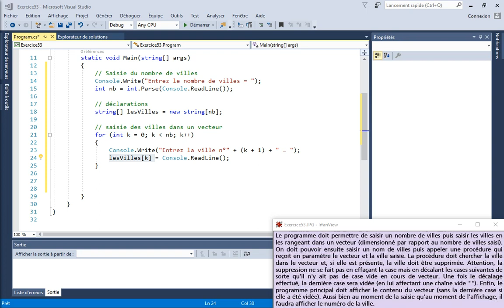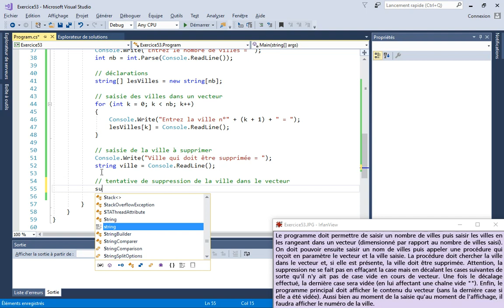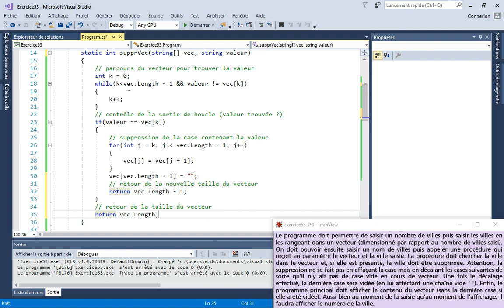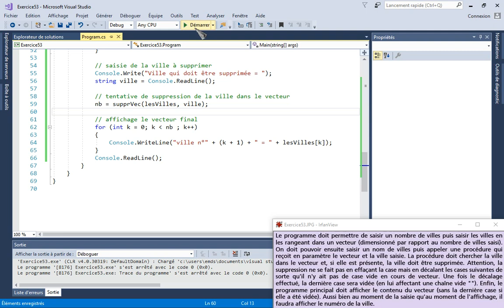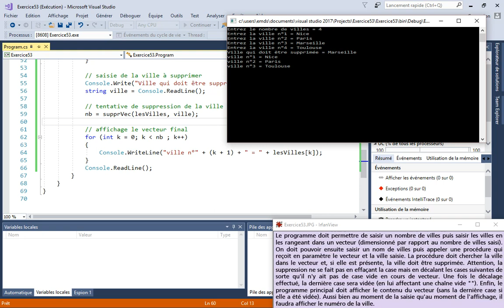Bases de la programmation n°57 - modules : exercice 53 (paramètre vecteur)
Prérequis : savoir manipuler les modules et les vecteurs
But : création d'un module ayant un vecteur en paramètre et modification du vecteur (les paramètres de types complexes sont toujours transférés par référence)
Langage : C# sous Visual Studio version entreprise 2017

ERRATUM :
à 5:15, je parle de "passage par paramètre", en réalité c'est un "passage par référence"
à 18:16, je dis "il sort de la procédure" au lieu de "il sort de la fonction"